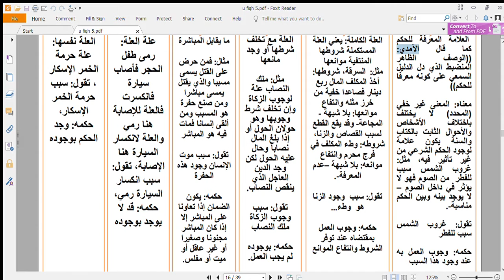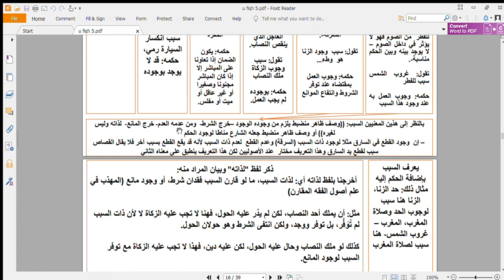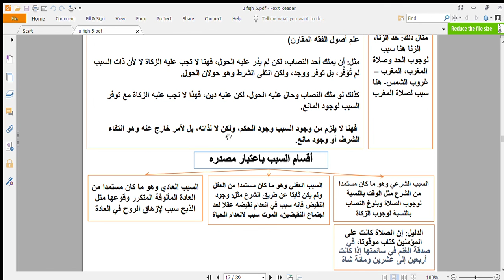درس أصول الفقه للمستوى الأول (القسم الثالث(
تفضل الاستماع